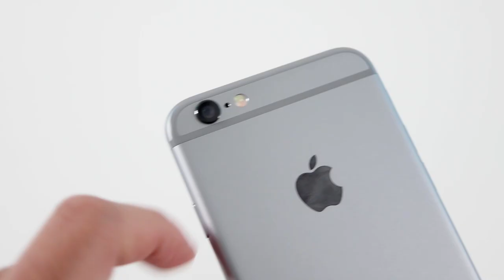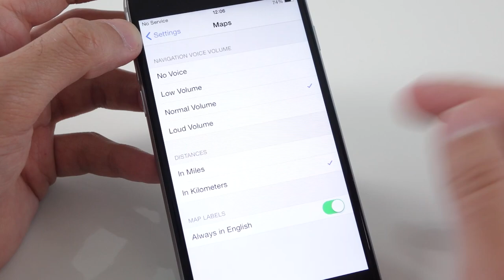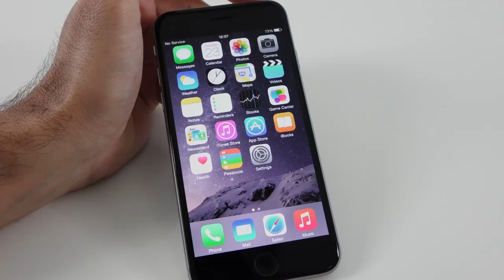iPhone 6 в България - първи впечатления - smartphone.bg (Bulgarian Full HD version)